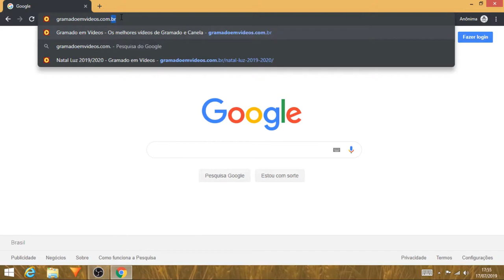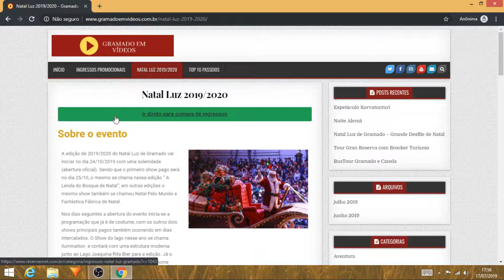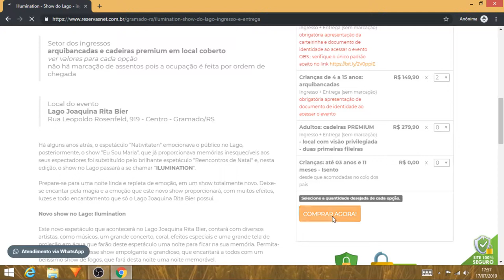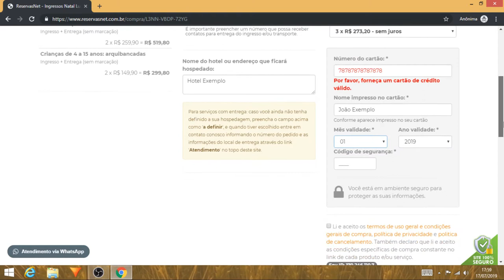Compra de Ingressos Natal Luz Gramado 2019/2020 - Tutorial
Nesse vídeo vamos simular uma compra antecipada dos ingressos para o Natal Luz de Gramado 2019/2020.